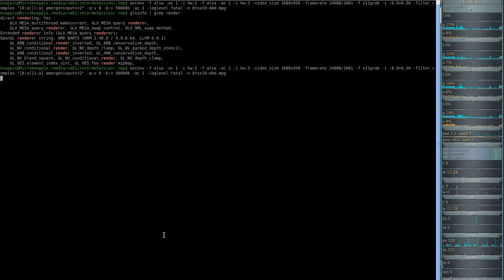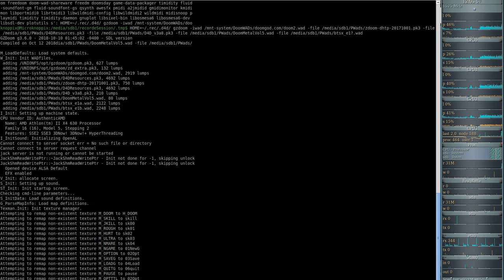DooM 2016 Back to Saturn X (gzdoom) #19 - Bingo Pool Hall Of Blood